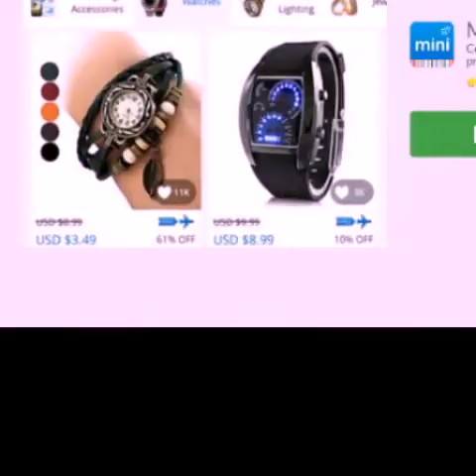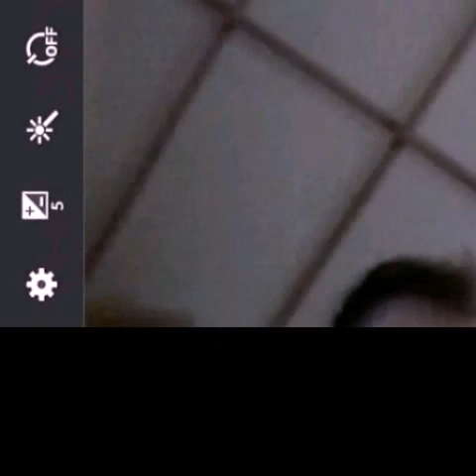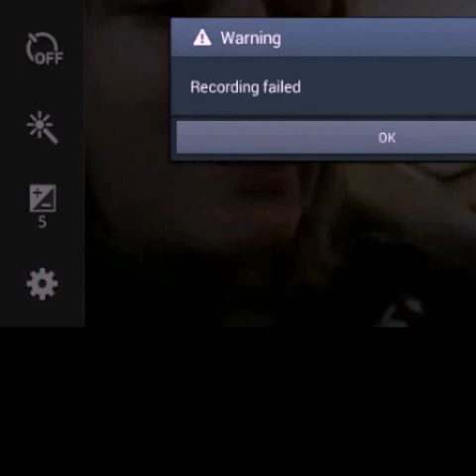Game play with my frend